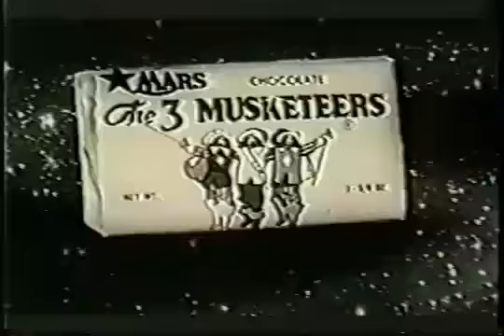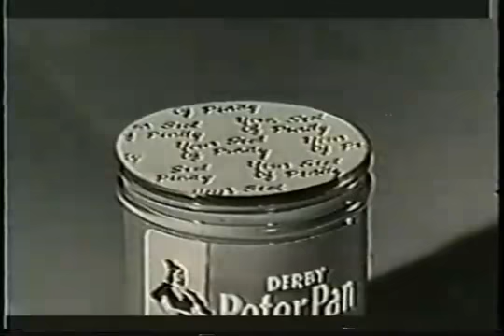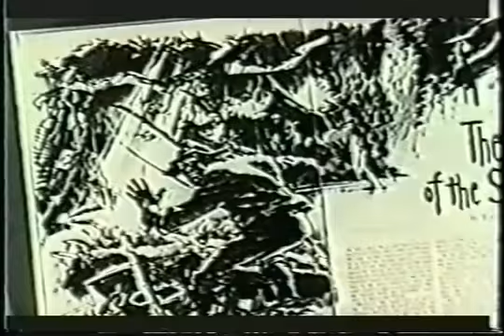Animated Commercials Part 9 Snickers to Soaky